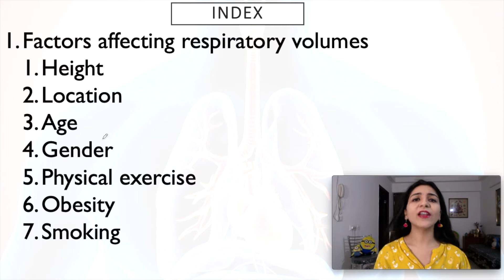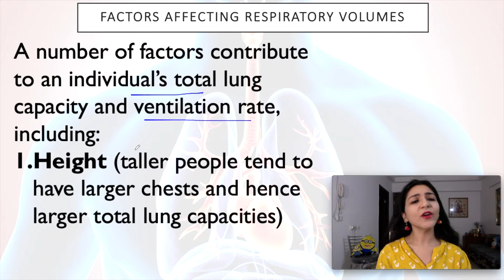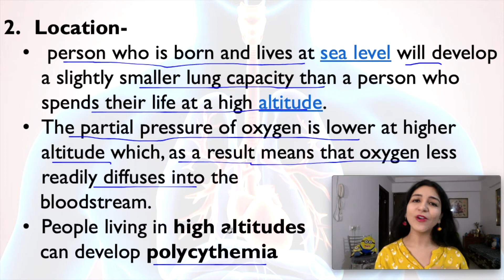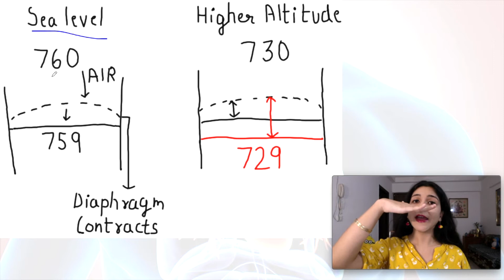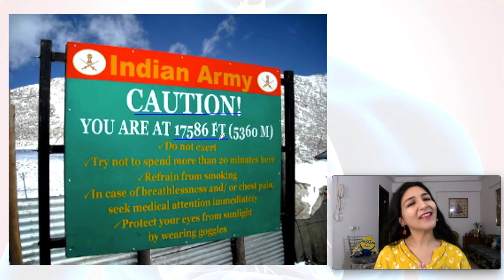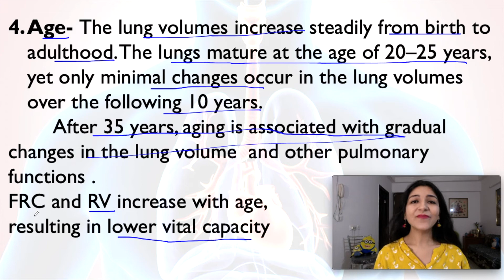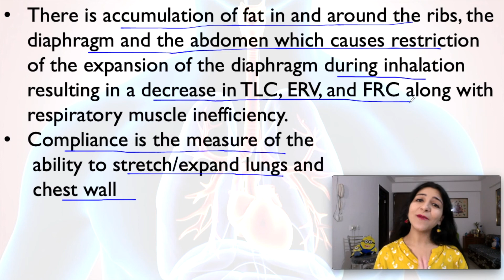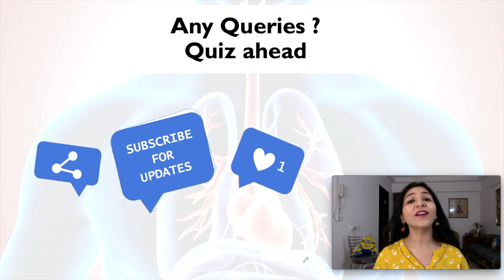Breathing and Exchange of Gases - Lecture 8.3 | NEET | AIIMS | Biology Class 11 Chapter 17 NCERT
Welcome future Doctors, to Biology lessons by Dr. Sheetal Puri. In today's lesson we will learn about Breathing and Exchange of Gases, and cover Factors Affecting Respiratory Volumes in details.